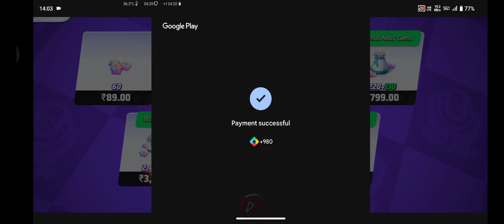Sylveon’s New Orange Tier Holowear: Elegance Unleashed | Pay to Win? Revealed | Pokemon UNITE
Title:
Sylveon In Elegant Style Holowear: Unveiling The Ultimate Look!
Sylveon’s Elegant Style Holowear: A Must-Have Look
Unlocking Sylveon’s Ultimate Elegance in Pokémon Unite
The Most Stunning Sylveon Holowear: Elegant Style Breakdown
Sylveon’s New Orange Tier Holowear: Elegance Unleashed
Pay to Win? Sylveon’s Elegant Style Holowear Revealed

Sylveon’s  | Mystical Fire & Draining Kiss | Shines in Rayquaza Cup Tournament  | Pokemon UNITE

Description:
Discover Sylveon in its most captivating and elegant form with the new Holowear design. This mesmerizing transformation elevates Sylveon’s charm, combining beauty and grace into one breathtaking package. Dive deep into this stylish makeover, where the fairy-type’s enchanting abilities are perfectly matched with its stunning new outfit. The Elegant Style Holowear is considered a pay-to-win skin, priced at over 5200+ gems, costing ₹7000 in Indian rupees. Classified as an Orange Tier skin, it can be unlocked by reaching Tier 4 Boxes. Whether you're a seasoned fan or new to Sylveon’s magic, this detailed breakdown of the Holowear is sure to leave you spellbound. Elevate your game with elegance today!

What's Inside the Video:

Breakdown of Sylveon’s Elegant Style Holowear

How Sylveon’s abilities align with this Holowear

Key features of the Holowear design

Gameplay highlights showcasing Sylveon’s elegance

Why this Holowear is a must-have for Sylveon fans

Comparisons with other Sylveon skins

Price and unlocking details for the Holowear

Be part of our Pokémon Unite journey! Let's celebrate the beauty of battle together!

This Channel Made for Promoting Sports & Gaming. Currently Working on Online Gaming & Other Games. We works on Direct & Indirect Trainings, Orientations, Sensitisations, Educational, Information, Data, Statistics, Research, Analytics.
DMSportsWorld Channel is Managed by DMIndia. This name is popular across various online platform.

No Claim on Copyright, Image, Characters, Logo, Sound, Music, Voice. This is Just Informative Educational Video.

The explicit use is only for the purpose of creating new content from it in the form of Video Games are By-Products of the Complex Authorship – Featuring a Wide Range of Art Forms, such as Music, Text, Sites, Video, Graphics, and Characters, Review, Criticism, Commentary and Parody; for which we hold exclusive ownership.
THIS CONTENT IS NOT INFRINGING ANY COPYRIGHT LAWS.

𝗟𝗜𝗡𝗞𝗦:-

𝗗𝗲𝘃𝗶𝗰𝗲 𝗗𝗲𝘁𝗮𝗶𝗹𝘀:-
OnePlus 7T Pro McLaren Edition